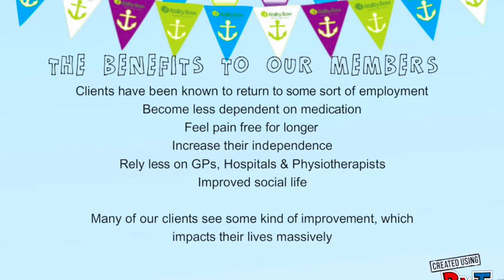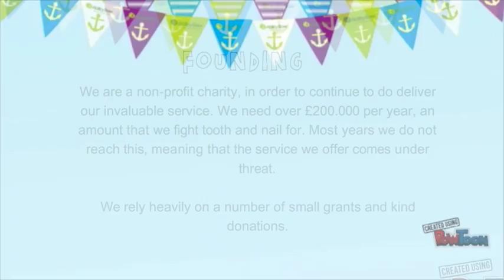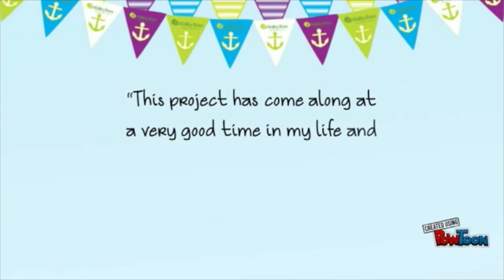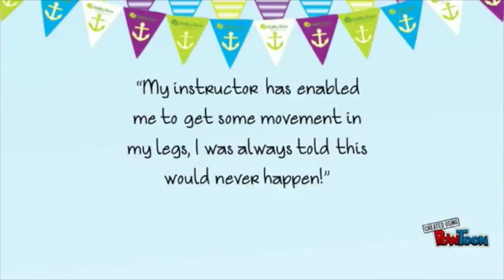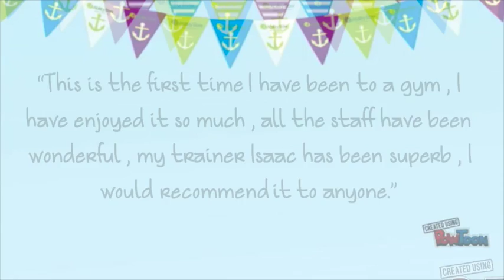Ability Bow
Film created for our partnership with CCG Health & Wellbeing project in 2015